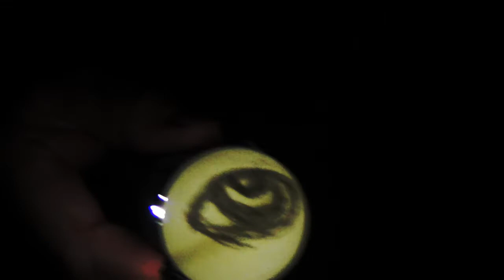Adam Farrington Shower Show! #90 (pipe commune!)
what if we all lived together on a commune?